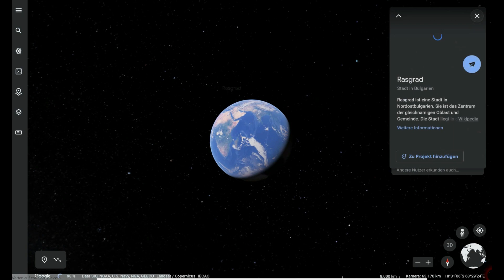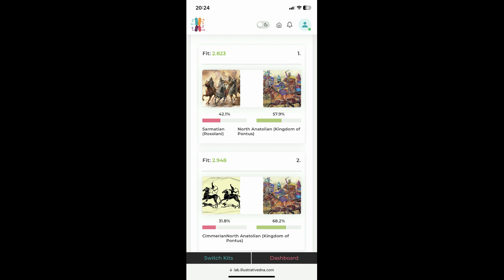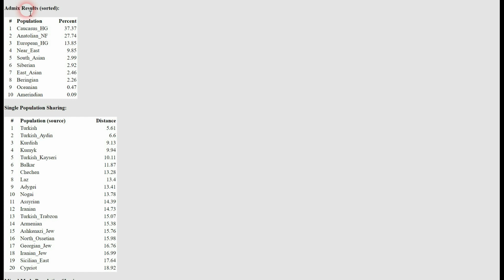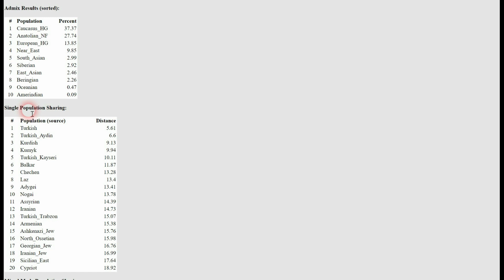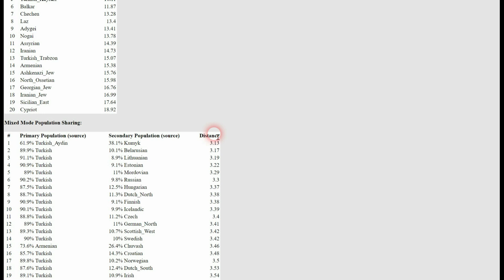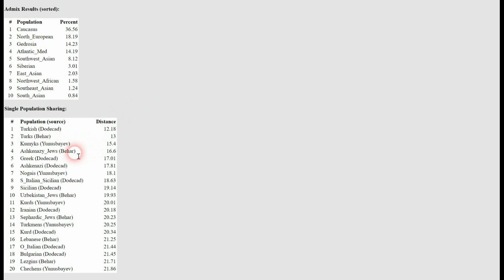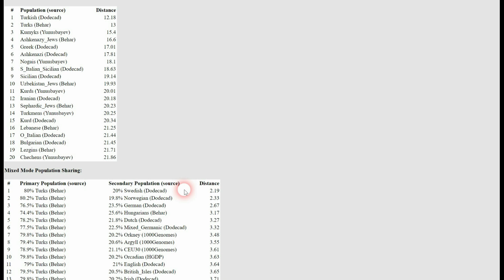TÜRK DNA MALATYA & RAZGRAD Anatolian Turk meets Balkan Turk 💪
DNA Analiz sadece Kanal Üyelere. DNA Analysis for Members only Kanalmitglieder erhalten zukünftig nur noch Analysen: